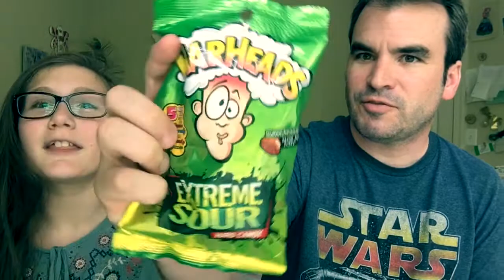EXTREME WARHEAD CHALLENGE! (WARNING really Bad Tongue Burns)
In this video made me step to take on the extreme warhead challenge! I hope you guys enjoy this video and sorry I haven't posted in a little while we were filming this video and I had to edit it and I was just really busy. So yeah without further ado let's get on with the video!